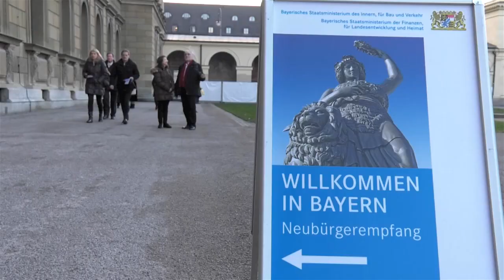Neubürgerempfang in der Residenz - Bayern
Innenminister Joachim Herrmann und Finanzminister Dr. Markus Söder haben in der Münchner Residenz beim ersten Neubürgerempfang in Bayern rund 1.100 neu Eingebürgerte aus dem südbayerischen Raum begrüßt.
"Ihre Einbürgerung ist der Lohn für erfolgreiche Integration", sagte Herrmann zu den neuen Staatsbürgerinnen und Staatsbürgern, die aus mehr als 70 Ländern stammen. "Sie haben sich bewusst für Deutschland und für Bayern entschieden und wir haben uns bewusst für Sie entschieden.“
Die neuen Staatsbürgerinnen und Staatsbürger wurden für den Neubürgerempfang zufällig ausgewählt. Jährlich gibt es in Bayern ca. 13.000 Einbürgerungen.